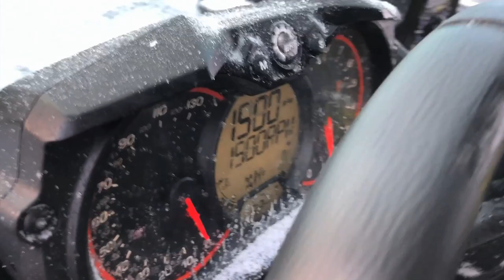4x4 Maverick X3 XMR ICE DONUTS!!!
Freshy Maverick X3 XMR! Took the Maverick X3 XMR and all the toys down to the lake in Invermere British Columbia and it was game on! That Maverick X3 XMR rips so hard on the ice! Was a little jealous I didn't have mine!!!

NOCO Battery Booster - 20% CODE "M40820"

Justin - @JustinBueckert25
Brad - @BradMc9
Marcus - @MarcusRempel
Emily - @E.ms_95
Jason - @RZRJay
Matt - @MattMcguire450
Matt - @Trudgehammer
Brett - @BrettHellyer
Billy - @Six.Twenty.Four
Geoff -@ GeoffreyTuer
Jeff - @JeffWhaling
Kassie - @KassieBoone79
Sean - @HTWshine
TEAMLTD - @teamltd
LimeNine - @limenine

4x4 ICE Maverick X3 XMR DONUTS!!!